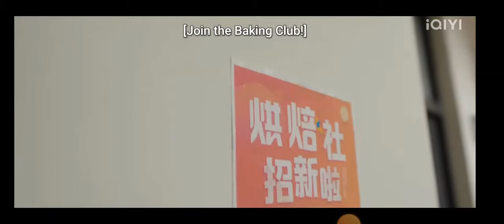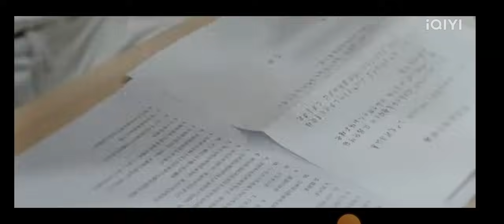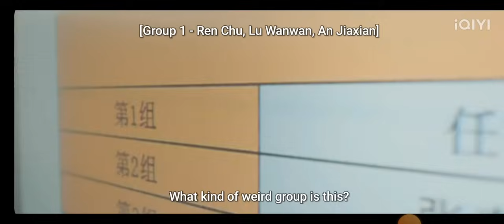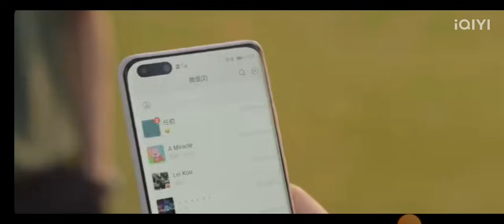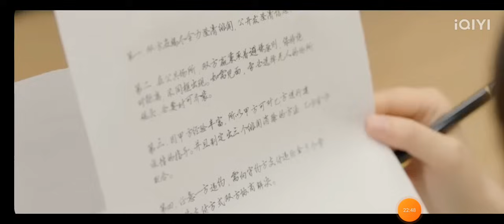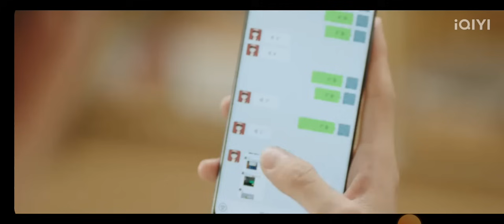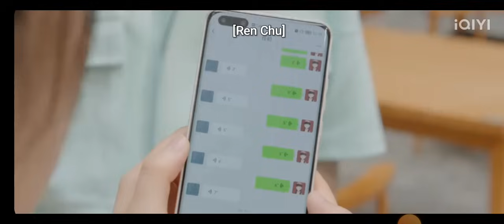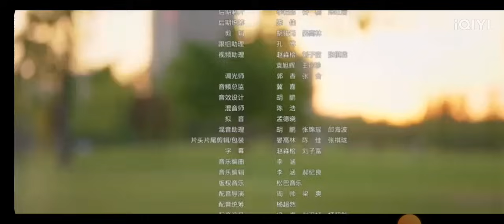| First Love | New Chinese Romantic Drama 2022 | Ep03 Full Eng Sub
Description

【FULL】初次爱你 EP:03 Eng Sub | First Love | iQIYI Romantic Drama💞

Edited by WANDERLUST EC

Dec 25,
2022

【First Love】is trending on iQIYI with multiple subtitles. Watch more episodes with early access and premium experience ONLY on iQIYI APPApp Join membership for more exclusive titles and perks 【Introduction】Lu Wanwan (played by Tian Xiwei), a second-year student in the clinical department of a university medical school, is not strong enough psychologically. She swears before each exam and sighs after the exam, which makes teachers and classmates very anxious. Lu Wanwan is depressed. Once drunk, she boasted that she wanted to pursue the school celebrity Ren Chu (played by Wang Xingyue) in Haikou. As soon as this remark spread rumors in the school, Lu Wanwan, who turned out to be a scumbag, fell to the bottom because of the rumors. The drama will be aired online on iQIYI international site (iq.com). 【Cast】TianXiwei,WangXingyue.

Music

SONG

ARTIST

DJ William

ALBUM

Auld Lang SyneSyne